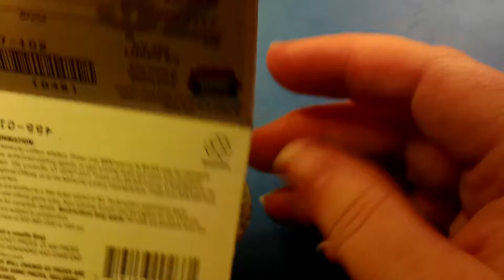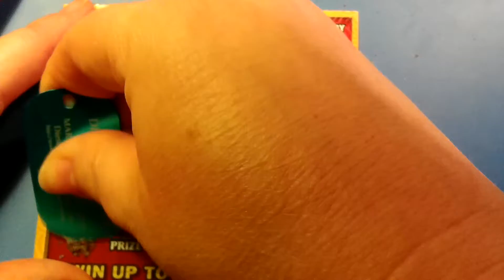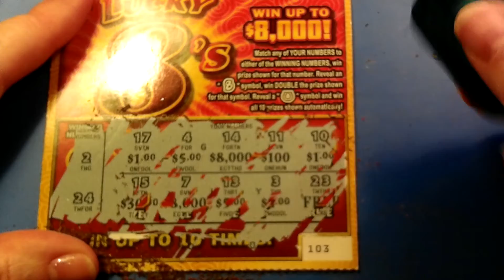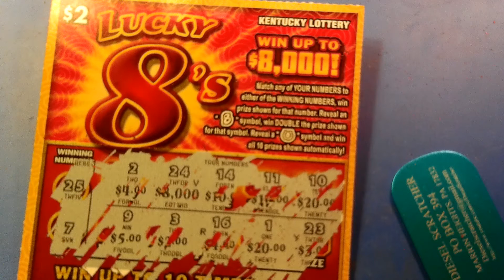Mail call... Scratching Kentucky